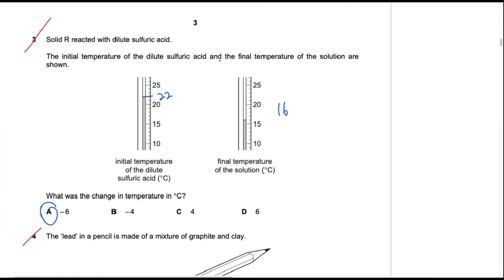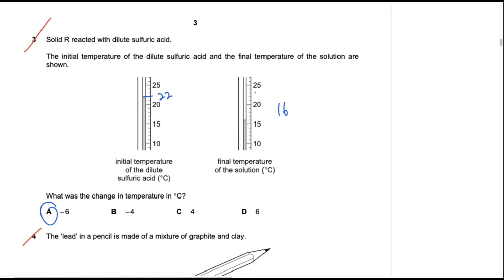12.1 Experimental design: 2018-M/J-QP23-Question 3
Multiple Choice